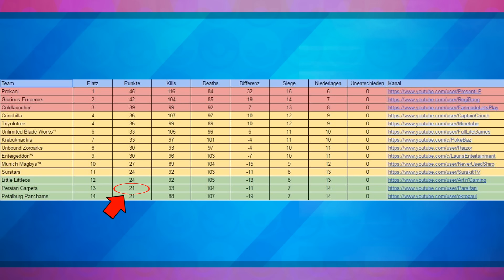GPL | Ein (Nicht)Parsifani-Original | Parodie